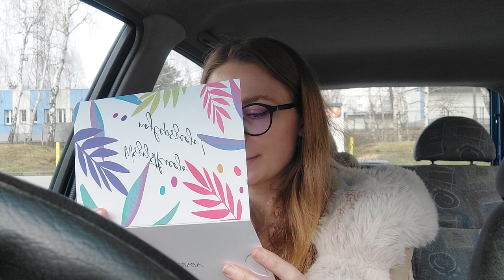MÓJ PREZENT URODZINOWY!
dane do paczkomatu:
RYB04N
ul. Patriotów 31
44-253 Rybnik
Natalia Najka